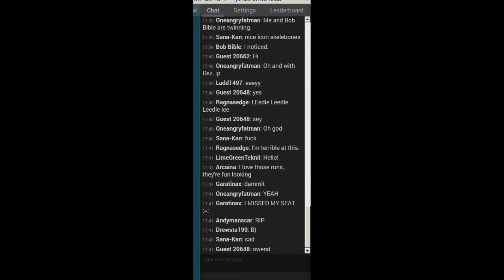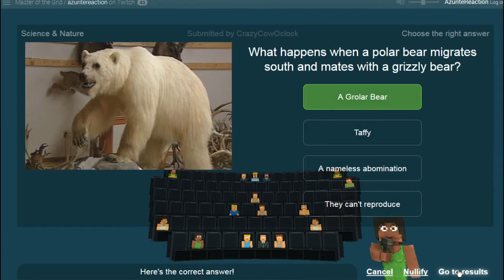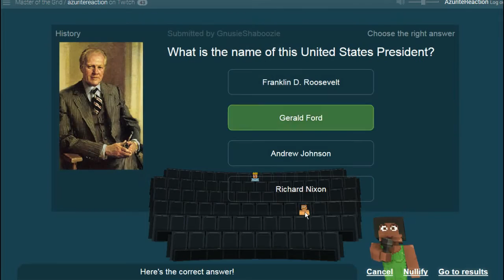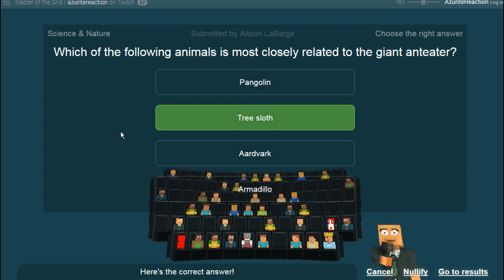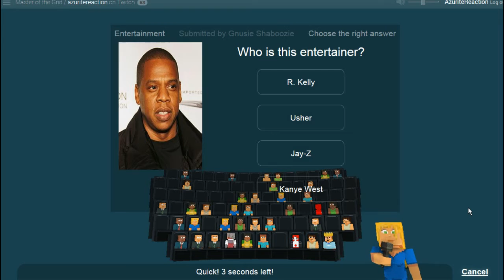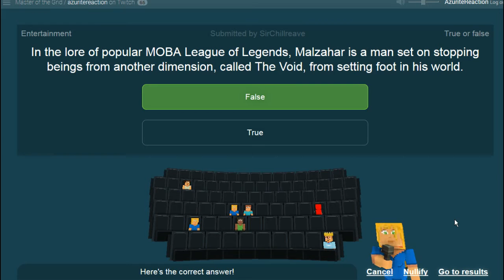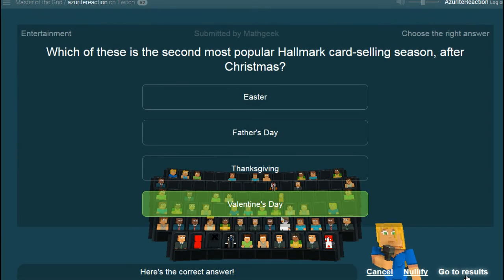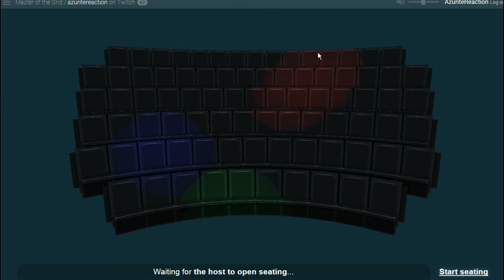Master of the Grid (Part 2)